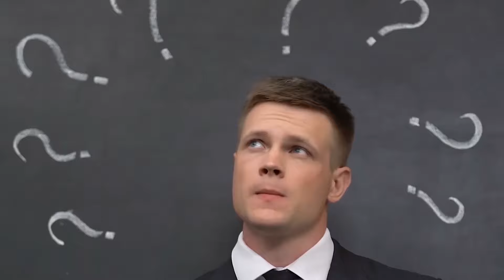This Is The Most Powerful Lion in the World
Who is the most powerful and most beautiful Lion species?
1.katanga lion
2. Congo Lion
3. Transvaal Lion
4. Barbary lion
5. Nubian Lion
6. Asiatic lion and
7. West African lion